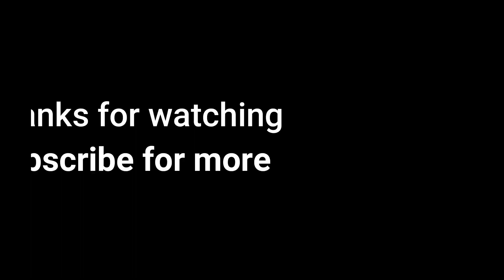Dominion time!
just a fun dominion.. that turned into a lot of salt :/